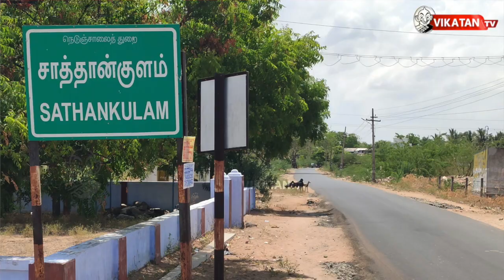EPS Vs STALIN..டார்கெட் 3 மிஷன். வெல்வது யார்? | Elangovan Explains | ADMK |DMK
Tamil Nadu chief minister Edappadi Palaniswami on Sunday took a dig at the Dravida Munnetra Kazhagam’s (DMK’s) MK Stalin saying his father late Karunanidhi didn’t believe him, how will people of the state trust him.
“Karunanidhi himself didn't believe Stalin. During his last two years when he was ill, he did not hand over the party to Stalin. He did not trust his son. In such a case, how will people believe him?” Palaniswami said during a rally in Tiruvannamalai

The sixteenth legislative assembly election of Tamil Nadu is scheduled to be held on 6 April 2021, to elect Members of the Legislative Assembly from 234 constituencies in the state of Tamil Nadu in India. The term of the previous Fifteenth Legislative Assembly of Tamil Nadu will end on 24 May 2021

Camera : muthukumar , hariharan | Edit : Sreeraj|Script : Se.Tha elangovan, Lemurian, varun

Chapters
00:00 Start
03:23 First election - Edappadi VS Stalin
07:53 Stalin Achievements
09:27 Edappadi Fall Down
12:56 Edappadi Vs Stalin War